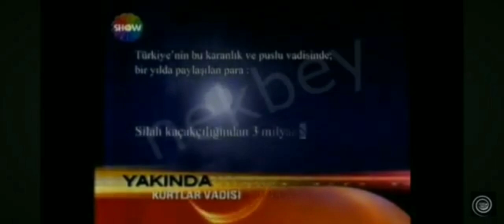kurtlara vadisi 2002 ilk fragmanı